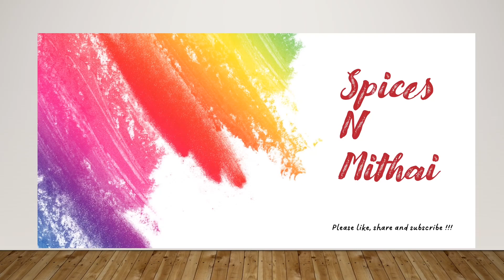kapil sharma latest Show USA 2023 | kapil "The Singer" | pandit bhimsen joshi |mile sur mera tumhara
Kapil Sharma is the most Popular Indian Comedian, Standup Comedy King, God of Comedy Host of the Indian TV 'The Kapil Sharma Show'.
Kapil sharma the singer
Rajiv Thakur is very famous standup indian comedian and very close friend of Kapil Sharma. Rajiv Thakur is part of the very famous Indian comedy show 'The Kapil Sharma Show'.
Rajiv Thakur Special | Rajib Thakur best standup | Rajib Thakur Rocks | Rajiv Thakur ne sama baandh dita..Thakur Rocks
Kangna Sharma is an indian actress and standup comedian, she is part of the very famous Indian comedy show 'The Kapil Sharma Show'.

Kiku Sharda is very famous standup indian comedian,bollywood actor and very close friend of Kapil Sharma. Kiku is part of the very famous Indian comedy show 'The Kapil Sharma Show' right from start.
Vikalp Mehta is very famous standup indian mimicry artist, performer and standup comedian. Vikalp Mehta is part of the very famous Indian comedy show 'The Kapil Sharma Show' right from start.He is mainly known for lookalike of Akshay Kumar and doing his mimicry on various popular television comedy shows like India's Got Talent, Comedy Nights with Kapil, Entertainment Ke Liye Kuch Bhi Karega, Comedy Circus and The Great Indian Family Drama.
kapil sharma show 2023 USA | Vikalp Mehta aka Akshay Kumar's dhamakedaar entry on Desi Boyz